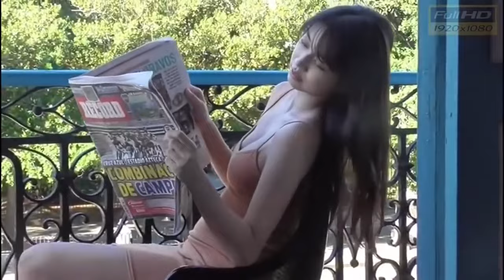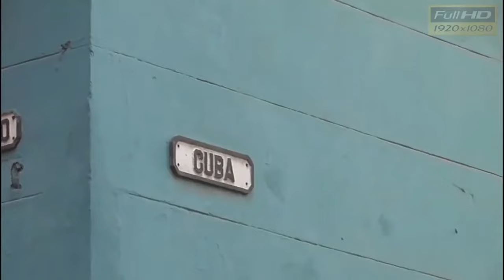ハロプロ ｢牧野真莉愛｣ Maria Makino DVD Collection